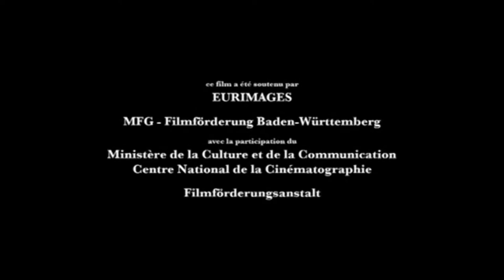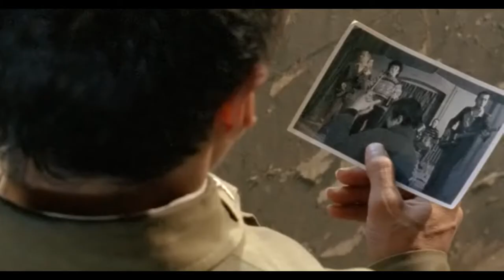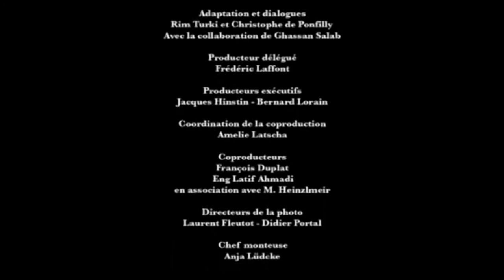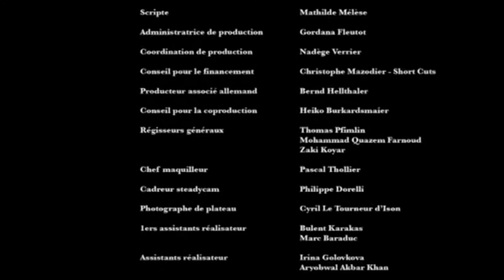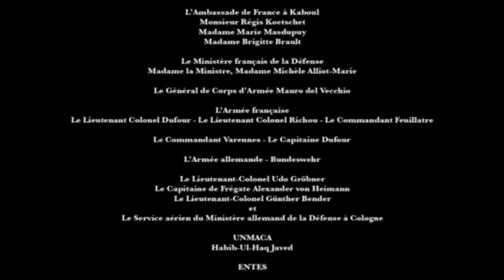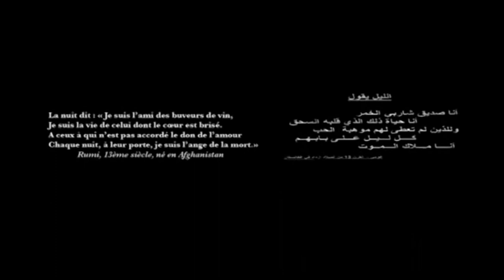Звезда солдата L'étoile du soldat (2006)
Страна: Франция, Германия, Афганистан
Жанр: драма, военный, история
Обзор: Советский солдат Николай попадает в плен к Ахмад Шаху Масуду, где ему дают новое имя Ахмад. Под влиянием французского журналиста Кристофа афганские моджахеды решают его отпустить. Они поручают Кристофу перевести Николая через границу.
Рейтинг фильма: 4.913 IMDb: 6.70
Режиссер\ Christophe de Ponfilly
Сценарий \ Christophe de Ponfilly, Рим Турки
Продюсер \Christophe de Ponfilly, Жак Энстен, Фридерик Лафон
Оператор \ Лоран Флёто, Дидье Порталь
Композитор \ Жан-Баптист Луссье
Монтаж \Аня Людке
Время 100 мин. / 01:40